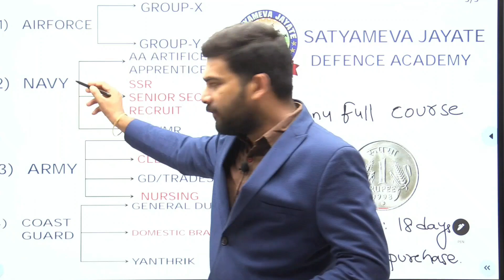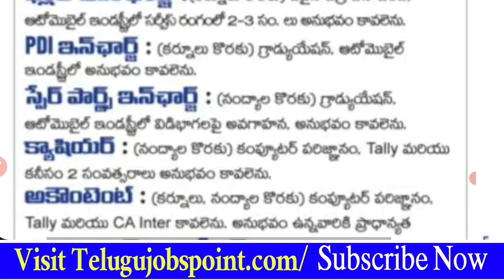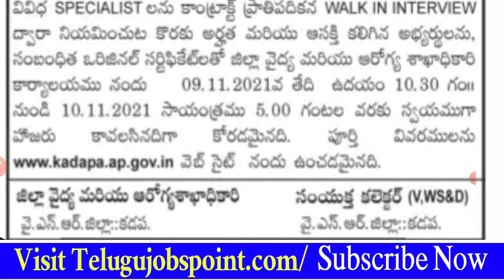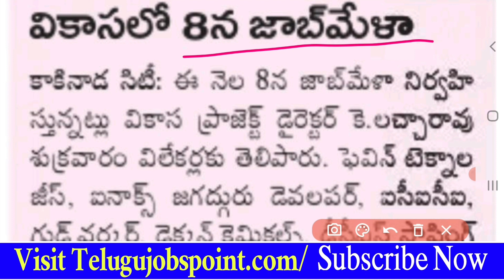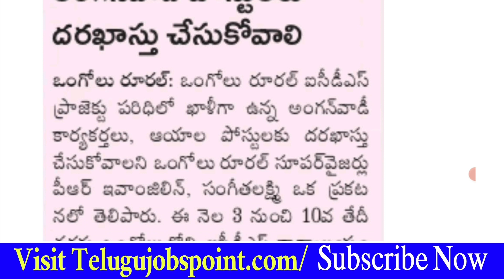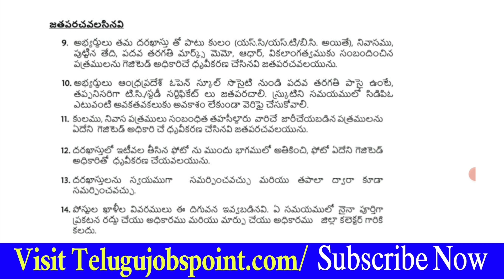ఈజీగా జాబ్ వస్తుంది | Andhra Pradesh Latest Job Recruitment in Telugu Latest Local Jobs AP Job point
అంగన్వాడీ జాబ్స్ కి అర్హతలు, వయస్సు & ఏ డాక్యుమెంట్ అప్లోడ్ చేయాలి పూర్తి వివరాలు

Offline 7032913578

✅️Satyameva Jayate Defence Academy